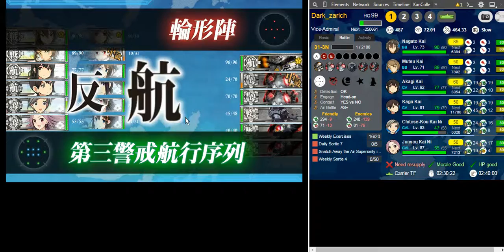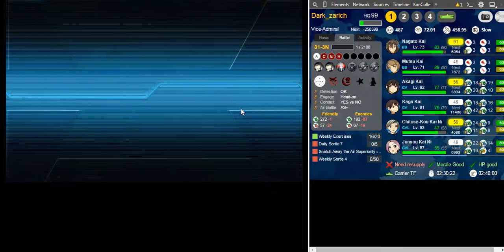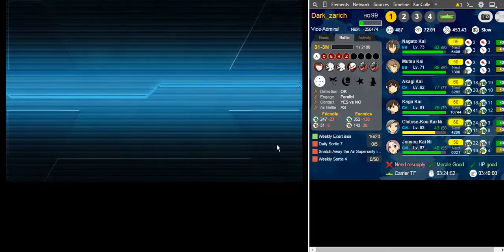|KanColle| Summer Event 2015 E-3 (Medium) Final Kill